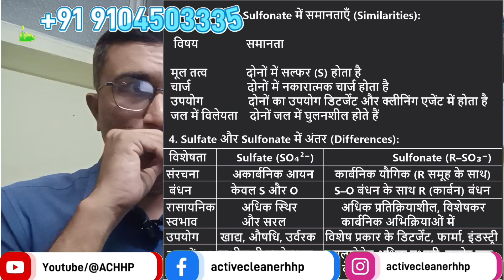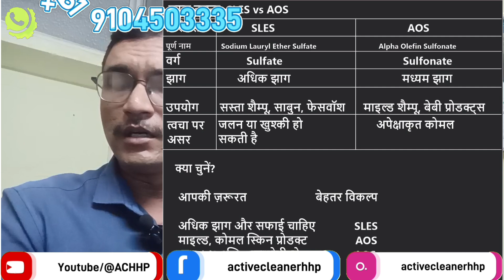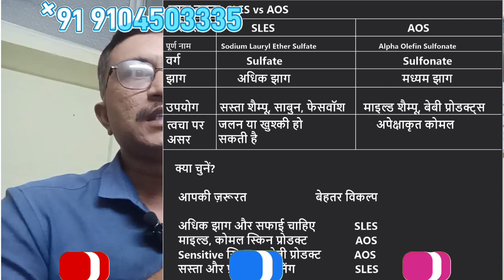Sles या AOS|sles liquid| sulfate| Sulphonate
Sles या AOS |sles liquid|AOS Liquid| sulfate| Sulphonate| chemical chemicalinformation ‎⁨

AOS का क्या काम।AOS Liquid ।AOS powder ।AOS paste
pH buffer। product stabilizer । preservative । emulsifier
dishwash liquid । detergent liquid । bad smell in dishwash।dishwashliquid
फ्लोर क्लीनर में SLES का उपयोग सही या नहीं।floor cleaner making

फॉर्मूला बुक के लिए इस नंबर पर व्हाट्सएप करे:- 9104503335
फॉर्मूला बुक की कीमत: -
For purchase formula book please WhatsApp this nuumber:- 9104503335
formula book price :-

ACID THICKENER
ALOEVERA GEL
BATH SOAP
BATHROOM CLEANER
BLACK PHENYL
BODY LOTION CREAM
BODY WASH
BUBBLES LIQUID
CAR INTERIOR & ROOF CLEANER SPRAY
CAR POLISH
CAR SHAMPOO
COCONUT OIL
COLD CREAM
COLOUR PHENYL
COMFERT FABRIC
CREAM BASE
CUTTING OIL
DETERGENT CRYSTEL
DETERGENT GEL
DETERGENT NIROL SOAP
DETERGENT POWDER
DETERGENT POWDER (LOW PRICE)
DETERGENT SOAP
DETERGENT SOAP (LOW PRISE)
DISHWASH COMPOUND
DISHWASH LIQUID
DISHWASH PASTE
DISHWASH POWDER
DISHWASH SOAP
EYE LINER
EYE SHADOW
EZEE WOOLEN CLEANER
FABRIC WHITNER
FACE MASSAGE CREAM
FACE POWDER
FACE SCRUB
FACEWASH GEL
FAIRNESS CREAM
FITKARI (ALUM)
FLOOR CLEANER
FURNITURE POLISH
GLUE (GUM)
GLYCERINE
GLYCERINE SOAP
GREASE
GREEN PHENYL
HAIR BUTTER
HAIR COLOUR
HAIR CONDITIONER
HAIR DYE
HAIR GEL
HAIR SERUM
HAIR SHAMPOO
HANDWASH COMPOUND
HANDWASH LIQUID
HANDWASH POWDER
HANDWASH SOAP
INK (STAMP & PEN)
INK REMOVER
KAJAL
KITCHEN CLEANER
LIGHT HAIR OIL
LIP BALM
LIP LINER
LIQUID DETERGENT
MASCARA
MULTIPURPOSE LIQUID
MULTIPURPOSE POWDER
NAPTHALEAN BALLS
NEEL LIQUID
NEEL POWDER
NIROL HOME MADE SOAP
PEARL POWDER
PERFUME SPRAY
PH BALANCE
PITAMBARI LIQUID
PITAMBARI POWDER
PLASTIC CLEANER
RUST CLEANER
SCENTED WHITE PHENYL
SHAMPOO BASE
SHOWER GEL
SOAP BASE
SYNTHETIC THICKNER
TRANSPAPENT SOAP
WHITE PHENYL
WOOD CLEANER